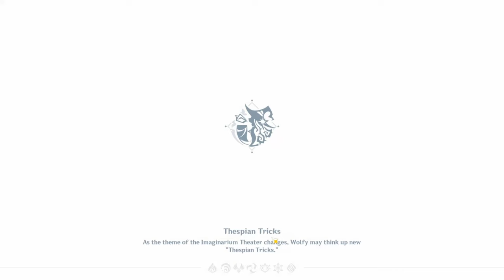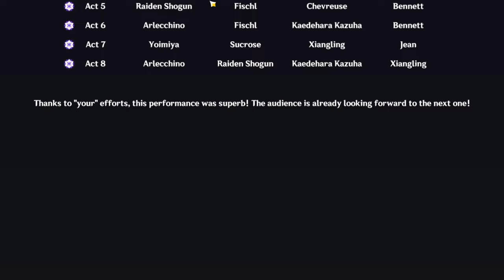Imaginarium Theater First Impressions (Hard Mode 8 Star Clear)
A video of me beating the NEW Genshin Impact 4.7 Imaginarium Theater on Hard Mode with 8 stars.

Hope you guys like the raw footage of Imaginarium Theater! I thought it would make for a great video since you can actually see my thought process behind picking my teams. If this video gets enough support, I might just do Imaginarium Theater videos mostly un-edited. Anyways, hope you guys enjoy the video.

Timestamps/Chapters:

There won't be any since this is my first impression of the mode, but there will be timestamps for future Imaginarium Theater videos

Nacrene City - Pokémon Black & White
Battle! Trainer - Pokémon Black & White
Battle! Gym Leader - Pokémon Black & White
Battle! Zekrom/Reshiram - Pokémon Black & White
Battle! Rival - Pokémon Black & White
Battle! Elite Four - Pokémon Black & White
Battle! Legendary Pokémon - Pokémon Black & White
Battle! N (Final Battle) - Pokémon Black & White
Battle! Champion Iris - Pokémon Black 2 & White 2
Victory! Champion - Pokémon Black & White